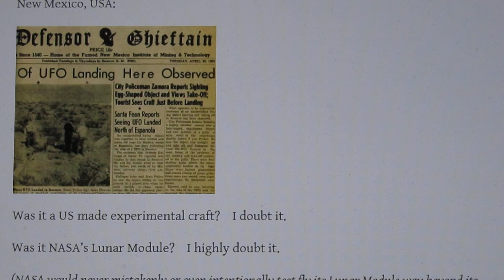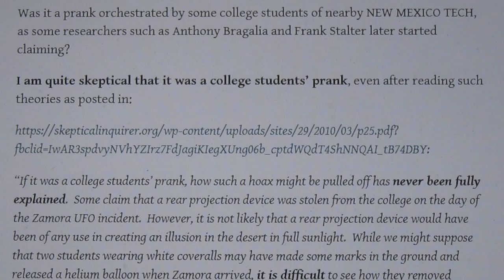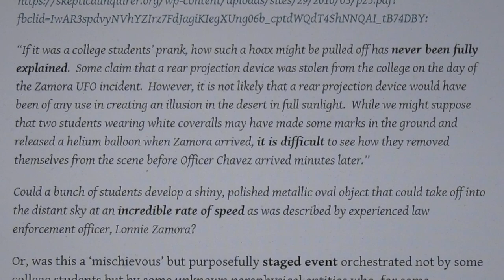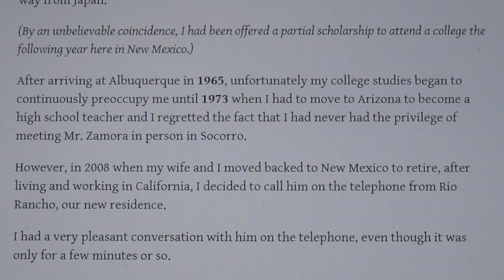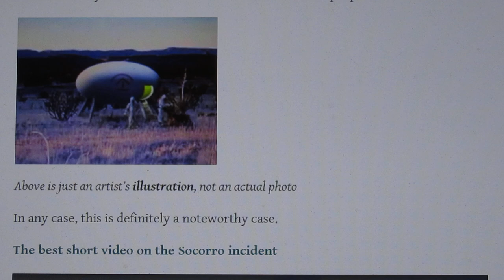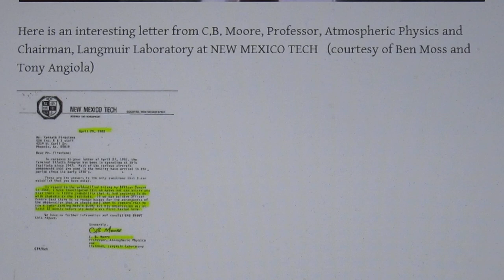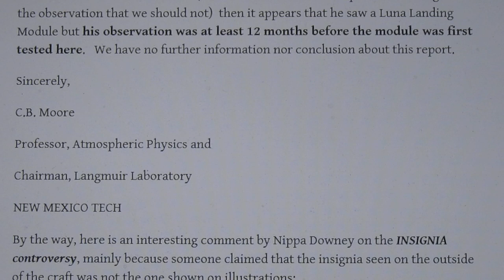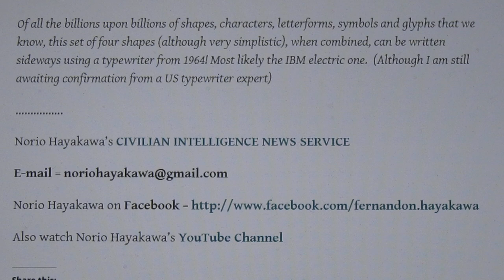A classic case from 1964 - - the Lonnie Zamora incident, outside of Socorro, New Mexico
For the latest on UFOs, Area 51, Dulce, the Paranormal and New Mexico, go